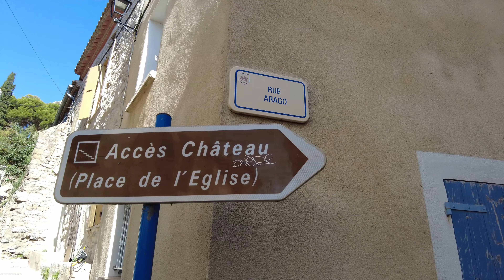#17 Vanlife - Familie in Roquebrun en het begin van onze reis door Spanje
Hoi, leuk dat je weer kijkt naar een nieuwe video! Deze week blijven we in Roquebrun met de ouders, zus en opa van Robin. We bezoeken Gorge d'heric waar we mooi kunnen wandelen en gaan naar de dorpjes Gruissan en Beziers. Zaterdag gaan we Spanje weer in en begint ons grote avontuur in Spanje.

❤️ Love the channel? Support us and help us grow!

The drone we use (DJI Mini 3 Pro)
The ND-filters we use for the drone
The DJI Mini 3 Pro Fly More